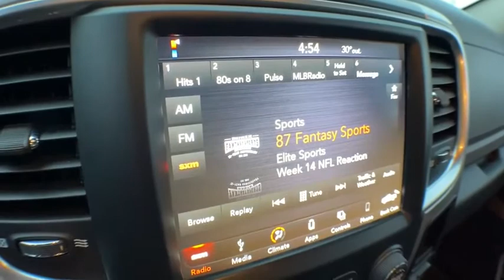2018 Ram 1500 Brighton, Novi, Howell, Wixom, Pickney, MI A16881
Bright Silver Metallic Clearcoat Used 2018 Ram 1500 available in Brighton, Michigan at Brighton Chrysler. Servicing the Novi, Howell, Wixom, Pickney, MI area.
2018 Ram 1500 Big Horn - Stock#: A16881 - VIN#: 1C6RR7GGXJS224415

Brighton Chrysler
9827 E Grand River Ave

Located At Champion Chrysler Jeep Dodge RAM In Brighton, MI And Available At All 7 Champion Auto Group Locations! To Keep You Safe, We Deliver! FROM OUR SALES FLOOR TO YOUR DOOR! ITS THAT EASY. Recent Arrival!
WHEEL TO WHEEL SIDE STEPS,3.55 REAR AXLE RATIO,TRANSMISSION: 8-SPEED AUTOMATIC (845RE)  (STD),DIESEL GRAY/BLACK  PREMIUM CLOTH BUCKET SEATS  -inc: Power Lumbar Adjust  115V Auxiliary Power Outlet  Bucket Seats  Rear 60/40 Split Folding Seat  Folding Flat Load Floor Storage  Power 10-Way Driver Seat  Full Length Upgraded Floor Console,ENGINE: 3.6L V6 24V VVT  -inc: Flex fuel capable (STD),TIRES: P275/60R20 OWL AS  (STD),MONOTONE PAINT  -inc: Headlamp filler panels and door handles are black when ordering special low volume paints,PROTECTION GROUP  -inc: Transfer Case Skid Plate Shield  Front Suspension Skid Plate  Tow Hooks,MANUFACTURER'S STATEMENT OF ORIGIN,BRIGHT SILVER METALLIC CLEARCOAT,WHEELS: 20 X 8 ALUMINUM CHROME CLAD  (STD),QUICK ORDER PACKAGE 22S BIG HORN  -inc: Engine: 3.6L V6 24V VVT  Transmission: 8-Speed Automatic (845RE)  Rear View Auto Dim Mirror  Google Android Auto  USB Host Flip  HD Radio  Media Hub (2 USB  AUX)  8.4 Touchscreen Display  1-Yr SiriusXM Guardian Trial  Apple CarPlay  Leather Wrapped Steering Wheel  Rear Dome w/On/Off Switch Lamp  LED Bed Lighting  Glove Box Lamp  Bright/Bright Billets Grille  Auto Dim Exterior Mirrors  Big Horn Regional Package  Big Horn Badge  Class IV Receiver Hitch  Security Alarm  Power Heated Fold-Away Mirrors  Electroluminescent Instrument Cluster  Overhead Console w/Garage Door Opener  Universal Garage Door Opener  Remote Start System  Full Size Temporary Use Spare Tire  Exterior Mirrors w/Supplemental Signals  Steering Wheel Mounted Audio Controls  Exterior Mirrors Courtesy Lamps  Electric Shift On Demand Transfer Case  Power-Folding Mirrors  Sun Visors w/Illuminated Vanity Mirrors,LOCKING LUG NUTS,BRIGHT SILVER METALLIC CLEARCOAT,GVWR: 6 800 LBS  (STD),Four Wheel Drive,Power Steering,ABS,4-Wheel Disc Brakes,Brake Assist,Chrome Wheels,Tires - Front All-Season,Tires - Rear